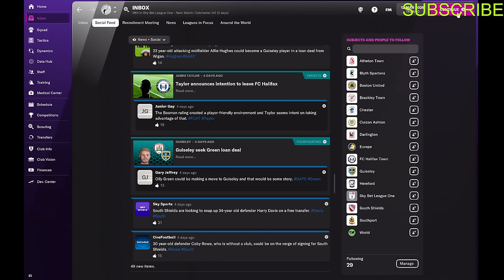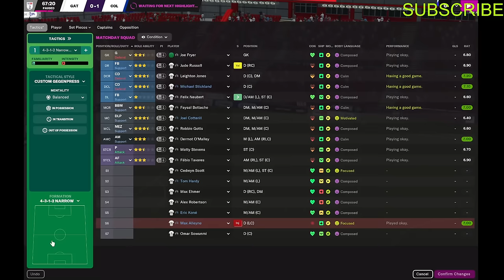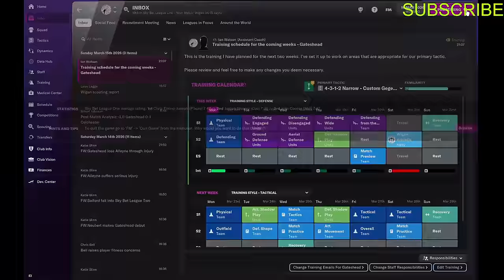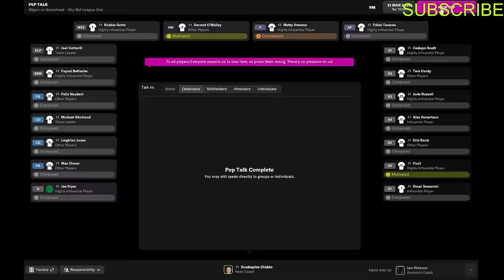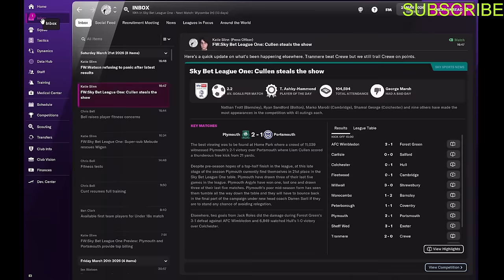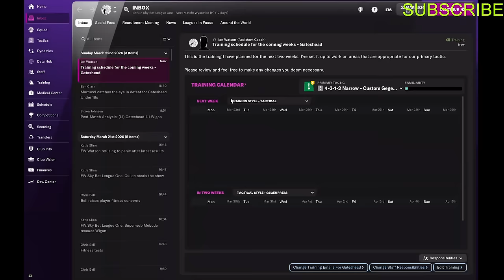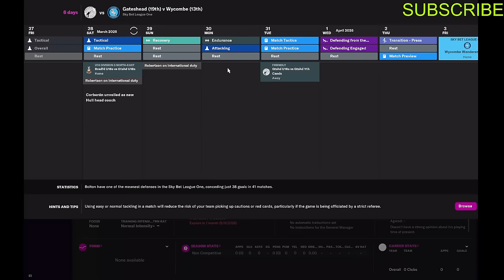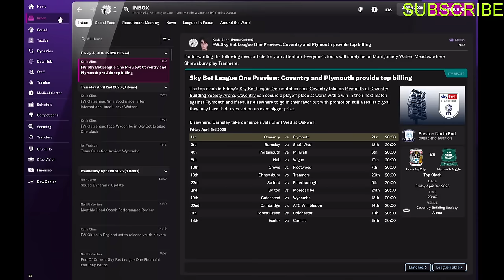Cumtown: The Chris Benoit Story